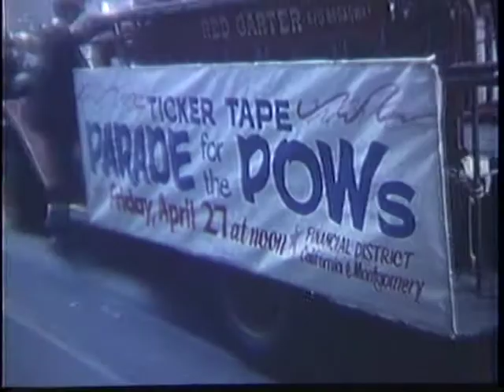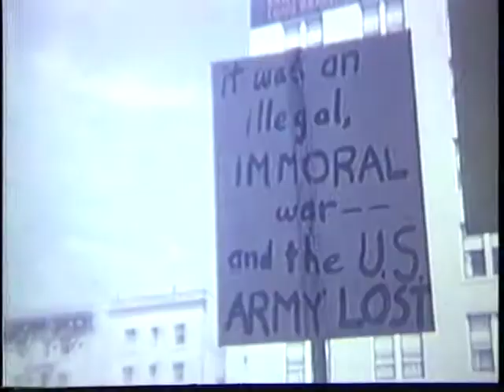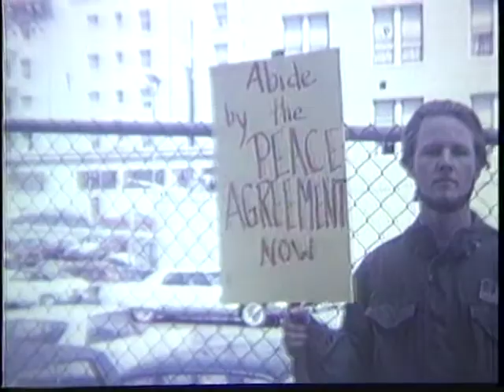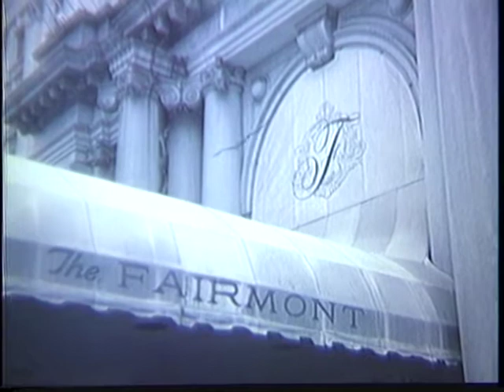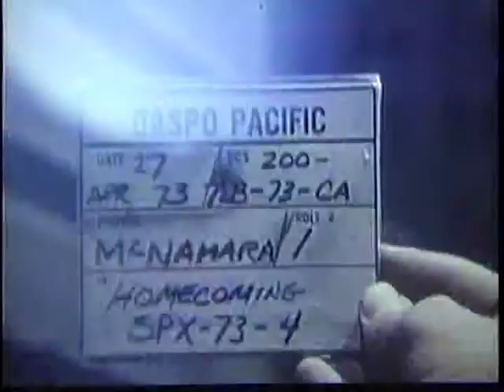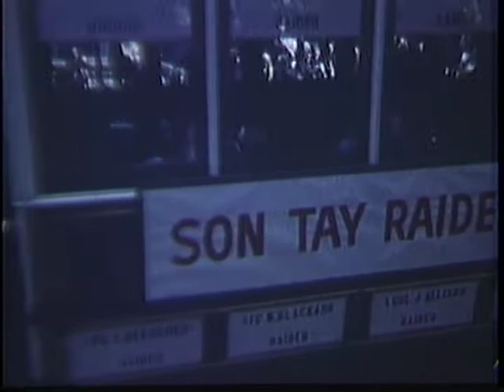OPERATION HOMECOMING LUNCHEON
Silent. OPERATION HOMECOMING LUNCHEON - National Archives and Records Administration 1973 - ARC Identifier 35061 / Local Identifier 111-LC-58439 -  Department of Defense. Department of the Army. Office of the Deputy Chief of Staff for Operations. U.S. Army Audiovisual Center. (ca. 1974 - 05/15/1984). Summary:  VS, parade, spectators, street scenes. MS, Army bus. CU, US flags. CU, protest signs. CU, VC flag. VS, Fairmont Hotel with UN flag display. VS, cruise ship at dock. PAN, parade spectators and tickertape falling from buildings. LS, police motorcycle escort, parade float with Army Band. LS, balloons falling. LS, airmen riding in an antique car. VS, spectators shaking hands with ex-POWs along parade route. VS, cable cars containing ex-POWs. MS, photographer with MP camera. LS, spectators applauding. MS, float with high school band. MS, animal costumes (rabbit and bear). MS, protest signs. LS, tickertape falling. MS, Army hearse. MS, man selling US flags to spectators. MS, fire truck and musicians. CU, spectators smiling and applauding. MS, Air Force officers. MS, Navy officer. MS, Army officer. LS, balloons and tickertape. MS, ex-POWs riding in a cable car.  COMMENTS:  Good quality coverage, varied distances and angles. DVD Copied by Master Scanner Thomas Gideon.